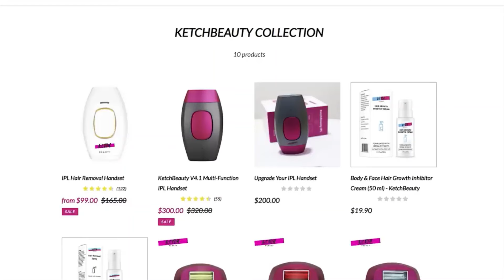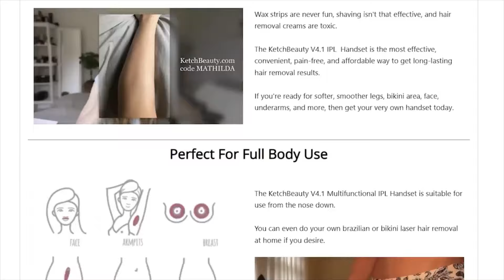Why Mathilda Hogberg Recommends KetchBeauty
📌 Get the KetchBeauty MTF Transgender at Home Hair Removal Kit

Use discount MATHILDA when shopping.
🛍️ Liquid Concealer - jecca blac. X KetchBeauty
🛍️ Correct & Conceal Palette - jecca blac. X KetchBeauty

KetchBeauty Brand Values
1️⃣ INCLUSIVITY: We understand how discouraging it is to be underrepresented; we aim to provide products and resources for every LGBTQ+ member, granting them access to solutions tailored to their needs.

2️⃣ COMMUNITY: We value the social and mental benefits of fostering a safe space that allows all people, regardless of gender, sexuality, or race, to feel welcome, represented, and appreciated.

3️⃣ SELF-EXPRESSION: We value the power of self-expression and strive to give transgender people an opportunity to embrace who they are and who they want to be.

4️⃣ OUR MISSION: At KetchBeauty, our mission is to provide valuable tips, products, and resources to help simplify the transition for transgender people, allowing them to showcase their most authentic selves every day.

5️⃣ OUR VISION: We hope to become every transgender woman’s go-to for support and actionable advice and foster a community of people who uplift one another, no matter the circumstances.

Everyone deserves to feel comfortable and confident in their own skin.
Unfortunately, for those in the transgender community, finding products and opportunities to do so is rare.
Many brands within the beauty industry will try to claim they’re inclusive yet rarely address common concerns for transitioning women.
As a result of underserving companies, an entire community is left to their own devices.

We sought to create a brand that would allow transgender women to have a more seamless transition experience.
Founded in 2019, KetchBeauty is one of the few transgender-dedicated brands in the beauty industry.
Our team is devoted to providing valuable products, resources, and content designed to help you express yourself and live the life you want without boundaries.

Your needs are constantly evolving, so we’re constantly innovating, reinforcing our dedication to becoming a brand you can trust to give unfailing support to make your life easier.
For example, our bestselling product, the multi-functional IPL handset, allows you to perform hair removal and acne treatment from the comfort of your home.
Engineered for convenience and efficiency, this product accurately reflects what we’re capable of.
To further our mission, we aim to provide more game-changing developments that make transitioning a smoother process.

Knowing who you are is a powerful thing; however, getting the opportunity to showcase who you are is the ultimate wish.
KetchBeauty is revolutionizing cosmetics, so transgender women never have to settle for anything less. A force of empowerment, we’re making inclusivity the standard, not the exception.